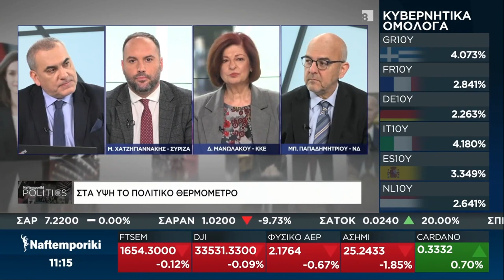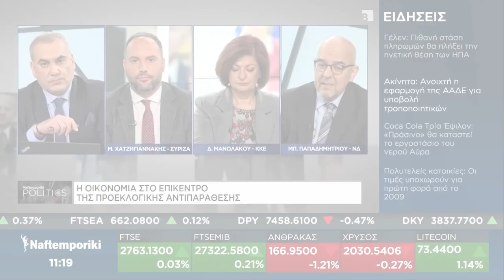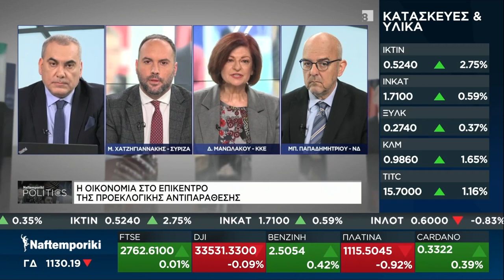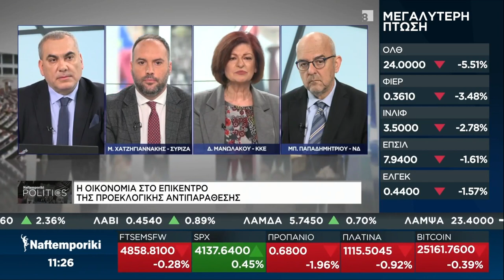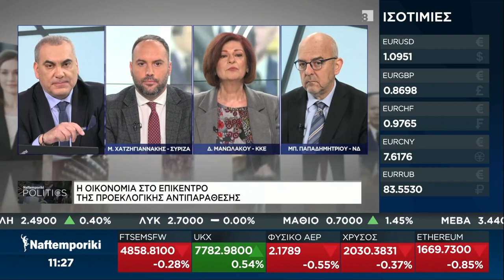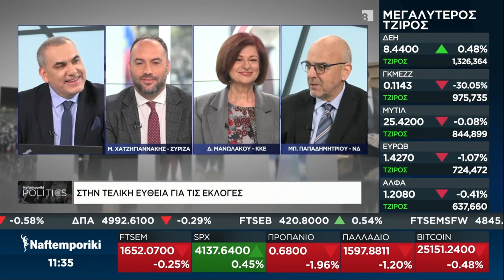Δ. Μανωλάκου: Στήριγμα για τον λαό είναι μόνο το ΚΚΕ